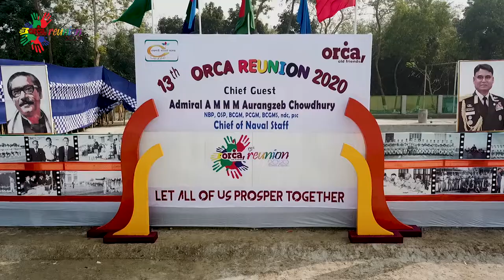ORCA reunion 2020 || Opening by Chief Guest ||1st Day ||Rajshahi Cadet College